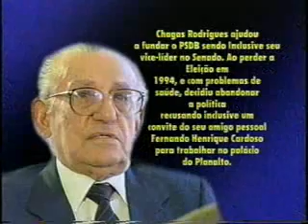Entre Nomes - João Cláudio Moreno entrevista - Chagas Rodrigues 3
Na época da gravação desse vídeo o Ex Governador e Ex Senador Chagas Rodrigues estava fazendo 80 anos. Foi responsável por um dos períodos mais promissores da história do Piauí. Nasceu em Parnaíba, em oito de novembro de 1922. Foi funcionário público e tentou carreira militar. Nessa entrevista aprende-se muito sobre vida política e pessoal do nosso ex governador, e claro sempre falando do Piauí! Veja mais nos outros blocos.